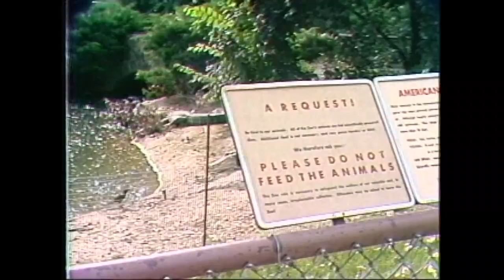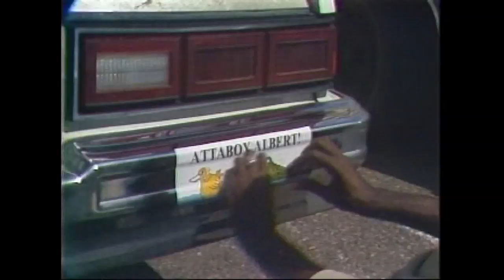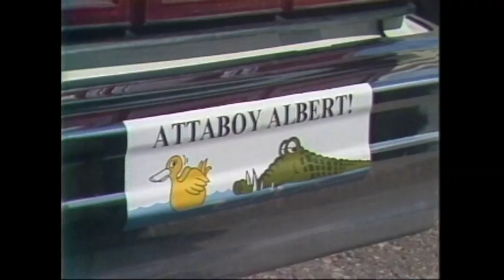Throwback: This alligator escaped from the Denver Zoo for almost a month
In 1981, Albert the Alligator escaped from the Denver Zoo and took up residence in the City Park duck pond nearby. He wasn't captured for 28 days.

9NEWS (KUSA) is located in Denver, Colorado.